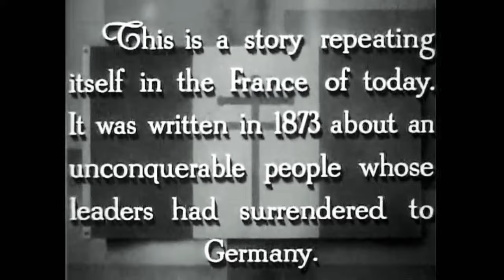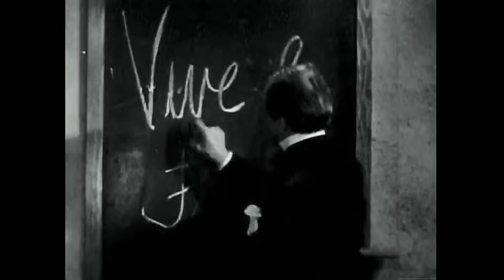The Last Lesson by Alphonse Daudet ~ Translated by Jatindra Nath Dowara || মোৰ শেষ পাঠ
Alphonse Daudet ৰ The Last Lesson গল্পটি AHSEC ৰ দ্বাদশ শ্ৰেণী ইংৰাজী পাঠ্যপুথিত অন্তৰ্ভুক্ত কৰা হৈছে । বহু বছৰ আগেয়ে হাইস্কুল পৰ্য্যায়ৰ অসমীয়া কিতাপত যতীন্দ্ৰনাথ দুৱৰাই কৰা অসমীয়া ভাবানুবাদ অন্তৰ্ভুক্ত হৈছিল । বৰ্তমান সেই অসমীয়া অনুবাদ বিচাৰি পাবলৈ নাই । গতিকে সকলোৰে বাবে সেই পাঠ আগবঢ়াই দিলো ।

এই গল্পটিৰ প্ৰাসংগিকতা বৰ্তমান আমি উপলব্ধি কৰাৰ প্ৰয়োজন অধিক ।